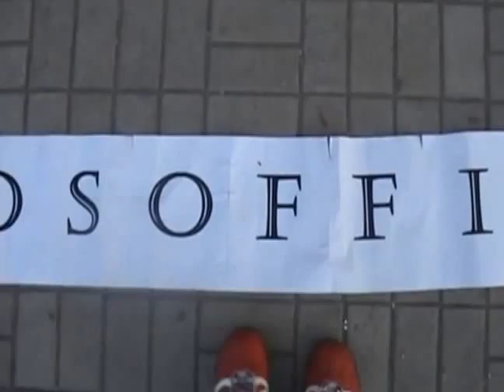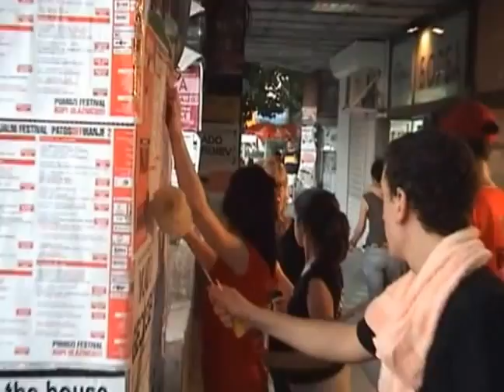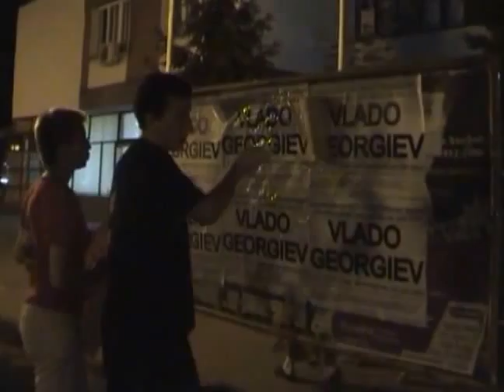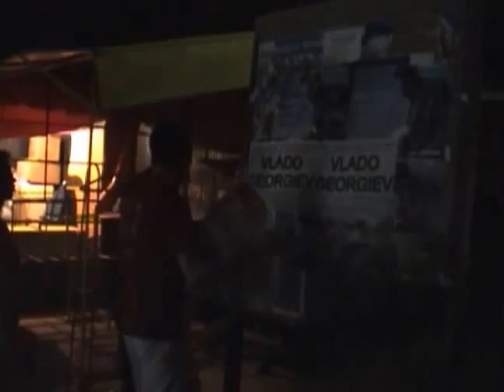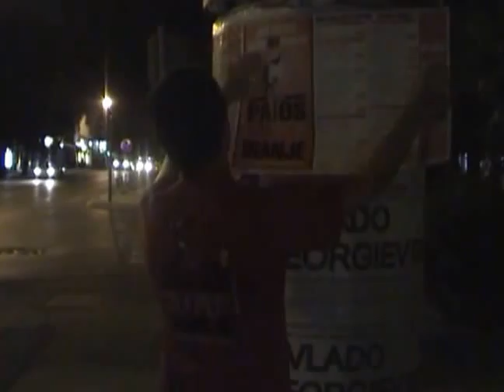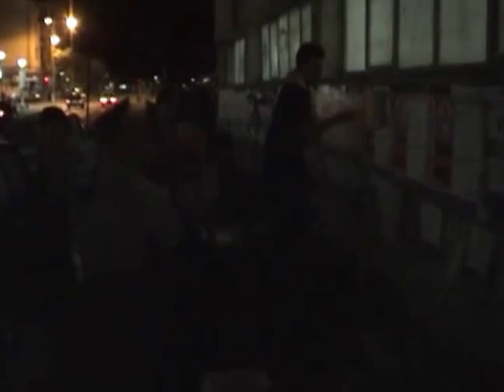PATOSOFFIRANJE 2 / 21 -25. jun 2006. / plakatiranje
Produkcija - Festival Patosoffiranje
Snimatelj: Marko
nemontiran materijal

O FESTIVALU
PATOSoffIRANJE je festival za mladu i urbanu publiku koji sadrži pozorišne predstave, filmske projekcije, koncerte, performanse, dramske, likovne, plesne, fotografske, perkusionističke radionice, izložbe, ulične performanse...

Festival okuplja brojne eminentne umetnike iz inostranstva (do sada iz 25 različitih zemalja), kao i iz naše zemlje. Cilj festivala je da mladu i drugu urbanu publiku upozna sa savremenim tokovima u umetnosti, ali i da je animira da uzme aktivno učešće u stvaranju umetnosti i kreativnom izražavanju. Festival želi da kroz radionice postigne i edukativni efekat, odnosno da polaznici i posetioci radionica i sami postanu učesnici PATOSoffIRANJA. Od 2012. godine, Festival je domaćin projekta Saveta Evrope, Živa biblioteka, u kojoj su Knjige ljudi koji predstavljaju grupe koje su često meta predrasuda i stereotipa, i koji su često žrtve diskriminacije, predrasuda i socijalne ekskluzije.

Naš festival je mlad i ambiciozno zamišljen da raste iz godine u godinu. Festival je prvi put održan od 1. do 3. jula 2005, a poslednjih godina održava se prvog vikenda jula i traje 4 dana (od četvrtka do nedelje).

Inicijativa se rodila iz AR.CO. (Artistic Connection) internacionalnog pozorišnog projekta (INTERREG III A Trans - Adriatico projekta) koji je uključio mlade umetnike iz Italije, Albanije, Hrvatske, Bosne i Hercegovine, Crne Gore i Srbije. Idejni tvorac festivala je umetnički direktor PATOS-a, Vladislav Nešić. Od PATOSoffIRANJA 2, umetnički direktor festivala je mr Sunčica Milosavljević, rediteljka i programska direktorka Udruženja BAZAART iz Beograda.

Festival je naišao na izuzetno pozitivan odjek u lokalnoj zajednici, posebno među mladima koji su konačno dobili šansu da se upoznaju sa savremenim kretanjima i tendencijama u modernoj umetnosti, a i da aktivno učestvuju u interaktivnim festivalskim programima kao i da se sretnu i izmene iskustva sa mladim ljudima iz drugih država i sredina.

Nagrade koje se dodeljuju na festivalu su:

• Grand Prix festivala, za najbolju predstavu u celini po oceni stručnog žirija;

• Branislav B. Čubrilović, nagrada za autora sa najhrabrijim pristupom umetnosti;

• Nagrada publike;

• Niko Garone, priznanje novinarima i medijima za angažovanje u oblasti kulture.

Nagrada „Niko Garone“ ustanovljena je prvi put, 2014. godine kao posebno priznanje novinarima i medijima za angažovanje u oblasti kulture. Nagrada se dodeljuje za naročito aktivan, analitičan i kontinuiran rad, zbog kakvog novinari nisu samo izvestioci o kulturi, već postaju njen važan deo.
Nagrada nosi naziv po istaknutom novinaru i pozorišnom kritičaru italijanskog lista „Republika“, koji je posvećeno pratio i afirmisao savremenu italijansku i evropsku pozorišnu i plesnu scenu, a od 2005. godine, kroz aktivnosti pozorišta PATOS i festival „PATOSoffIRANJE“, i nezavisnu kulturu u Srbiji i regionu.